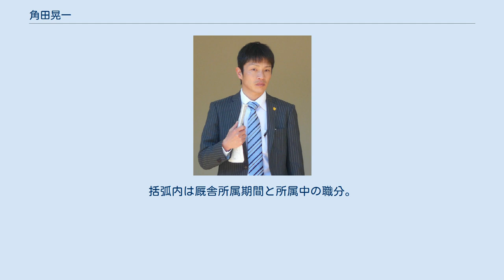角田晃一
角田 晃一（つのだ こういち、1970年11月18日 - ）は日本中央競馬会 (JRA) 所属の調教師で、元騎手。
 1970年鳥取県西伯郡名和町にて4人兄妹の長男として出生。
長兄でありながら体躯が小さかったものの、運動が得意であった角田に父は騎手になることを進路の一つとして提案。
競馬とは無縁の環境であった鳥取で生まれ育ち、競馬サークルにも知人のいなかった角田であったが、父の勧め通り競馬学校に進学、1989年栗東・渡辺栄厩舎所属の騎手としてデビュー。
同期には田中勝春、佐藤哲三らがいる。
 デビュー当初「うちの馬は全てお前に任せる」と告げた渡辺は、他厩舎からも騎乗馬を回してもらうよう手配するなど角田を支援。
その期待に応え初年度43勝を挙げ、1989年のJRA賞最多勝利新人騎手として表彰された。
 師匠の渡辺の縁で、鶴留明雄・山本正司といった武田文吾一門の厩舎の馬に騎乗することがあった角田は1991年、シスタートウショウに騎乗し桜花賞を制覇、デビュー3年目にしてGIジョッキーとなる。
気性難であった同馬を乗りこなせた要因を後に角田は「競馬学校時代に癖馬ばかり乗らされた経験が生きている」と語っている。
 1994年にはノースフライトとのコンビで安田記念・マイルチャンピオンシップを制し、GIを2勝。
デビューから5年間での重賞11勝のうち、10勝が牝馬に騎乗してのものであり、牝馬に騎乗しての活躍が目立つことから、この頃より「牝馬の角田」と呼ばれるようになる。
さらに翌年ヒシアケボノでスプリンターズステークスを制覇。
前年ノースフライトのGI2勝と足し当時の古馬短距離GI全制覇という記録を達成。
佐山優調教師・ヒシの冠名の競走馬を所有している阿部雅一郎オーナーからの信頼が厚く、この他ヒシミラクルでGI3勝を記録するなど、一時期をのぞいて長く主戦として活躍をした。
 2001年は、ジャングルポケットで東京優駿を制覇。
同馬主・同厩舎・同騎手で、幻の三冠馬と呼ばれたフジキセキ以来の念願を成就している。
 角田はその後渡辺栄厩舎の定年解散に伴い2004年3月よりフリーへと転向。
これにより後にGI馬となるスイープトウショウ、フサイチパンドラの主戦を降ろされる不運に見舞われ、勝ち鞍を大幅に減らした時期があったが、2007年、サマージョッキーズシリーズ初代チャンピオンを獲得し、第21回ワールドスーパージョッキーズシリーズへの出場を果たすなど徐々に騎乗回数を回復し、勝ち鞍も伸ばしていた。
 騎手生活末期は松永昌博厩舎の主戦騎手として騎乗していた。
2010年2月に調教師免許試験に合格し、同年2月28日付で引退することが発表された。
同年3月1日より中竹和也厩舎にて技術調教師として活動。
翌2011年3月1日付で調教師として開業した（栗東:馬房数14）。
2013年11月9日、ファンタジーステークスで管理馬のベルカントが優勝、調教師として重賞初制覇となった。
 長男である角田大和は2014年のジョッキーベイビーズ優勝者で、父の日本ダービー優勝を映像で見て騎手に憧れ2017年4月に競馬学校に36期生として入学 。
2021年2月に騎手免許試験に合格し、同年3月にデビューした。
 次男も騎手を目指し、2019年に競馬学校に38期生として入学した。
 2019年には管理馬のマスターフェンサーで米国クラシック競走のケンタッキーダービー（6着）、ベルモントステークス（5着）に挑戦した。